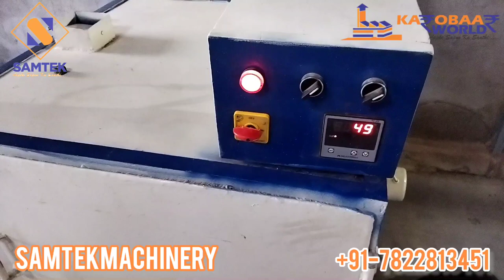Spice Processing Machinery ( मसाला बनाने की मशीन) I Samtek Machinery I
This is Spice Plant machinery  50-500 kg/hr is designed, manufactured, Installed and Commissioned for our client in India including equipment.
1-.tray dryer
2- grinder pulverizer.
3- Impact pulverizer.
4- sieving machine
5- Blending Machine.
6-Screw Conveyor.
7-packaging machine.
It is a turnkey project including factory layout, equipment manufacturing, onsite installing and commissioning. If you are interested in setting up Spice plant machinery to make spice powder and want to choose  Machine manufacturer, then